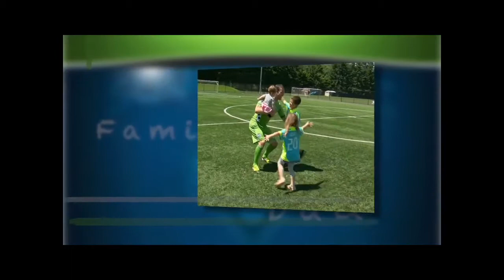Interview: Michael Gspurning at San Jose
The Austrian keeper only allowed one goal but it was the difference in the Sounders 1-0 defeat at San Jose.